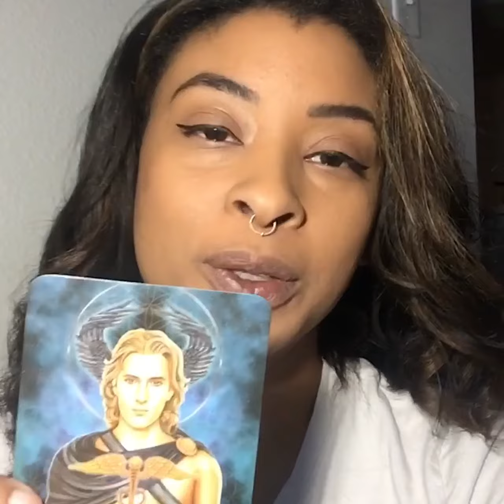Host profile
Visit @belleoflight on Instagram or see blog posts on Nikki Network.
Digital E-commerce
Channel